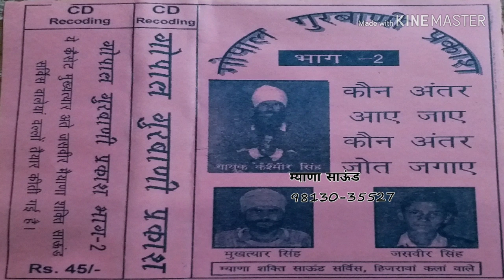ਗੋਪਾਲ ਬਾਨੀ ਪ੍ਰਕਾਸ਼ ਭਾਗ 2 Gopal Baani Parkash (ਕਸ਼ਮੀਰ ਦਾਸ Kashmir das Hizrawan Wale )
Mayana Sound Hizrawan kalan 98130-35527